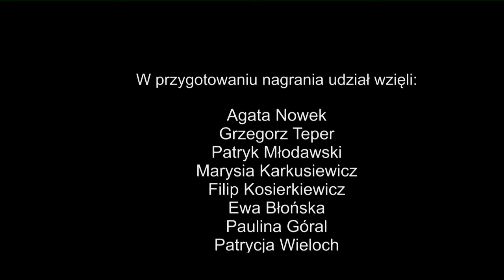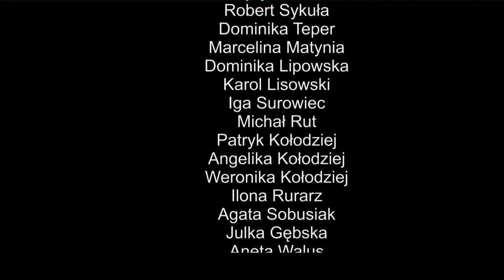Nie idź moim śladem - ZSP Stąporków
Spot filmowy "NIE IDŹ MOIM ŚLADEM" przygotowany przez uczniów Zespołu Szkół Ponadgimnazjalnych im. Stanisława Staszica w Stąporkowie do konkursu promującego zdrowy tryb życia , wolny od używek, w tym przede wszystkim od narkotyków i tzw. dopalaczy pt. "PRZYTOMNI".